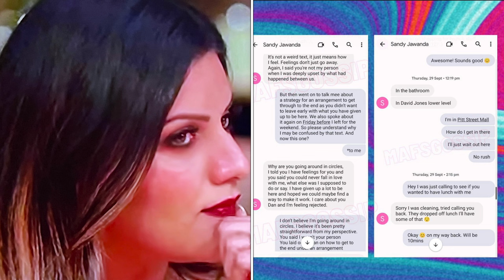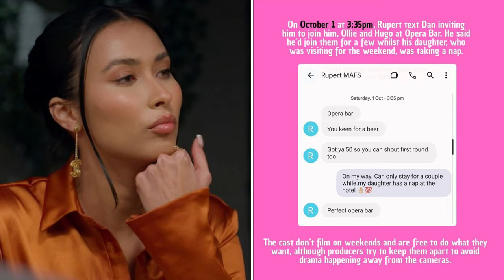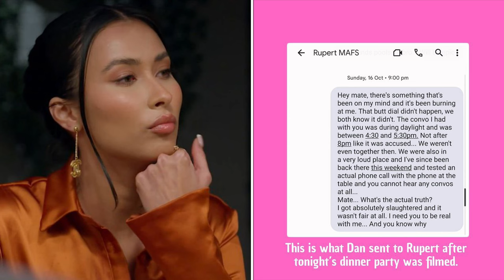LEAKED TEXTS! SANDY KNEW DAN LOCATION & BUTT DIAL SCANDAL FAKE MARRIED AT FIRST SIGHT AUSTRALIA 2023